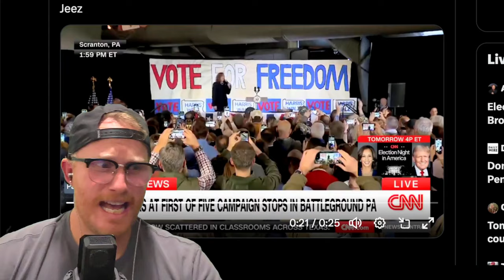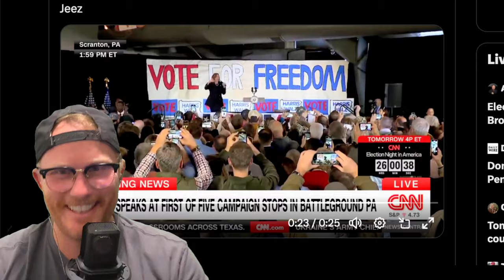Why Kamala Lost: Unbelievable Cringe Moments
🔥 Kamala's CRINGE Moment Before Trump’s WIN! 😂 | Right-Wing Comedy Special 🔥

Get ready to laugh out loud as we dive into Kamala Harris's BEST and LAST CRINGE moment before her showdown with Donald Trump! 🤣 From unforgettable gaffes to downright hilarious slips, we’re highlighting the moments that had everyone talking. Join us for a comedic take on the latest political drama, right-wing style! 👍🔔

Timestamps:
0:00 – 🔔 Intro & What’s Coming Up

0:10 – 😂 Kamala’s Hilarious Gaffe #1

0:40 – 🤣 Kamala’s Awkward Slip #2

1:10 – 🔥 Final Cringe Moment & Trump’s Victory